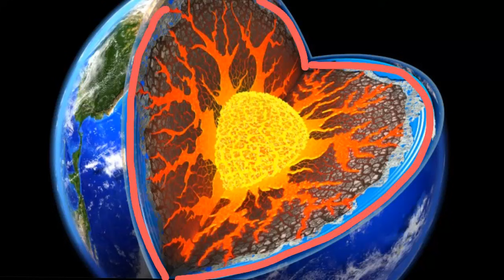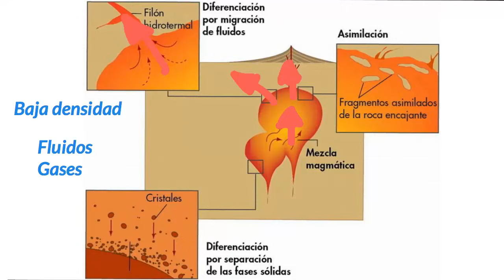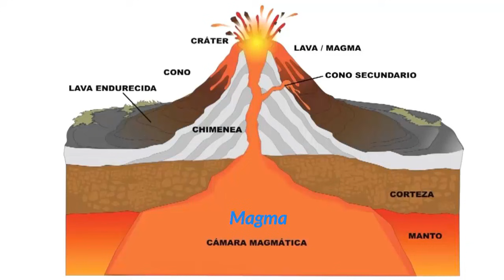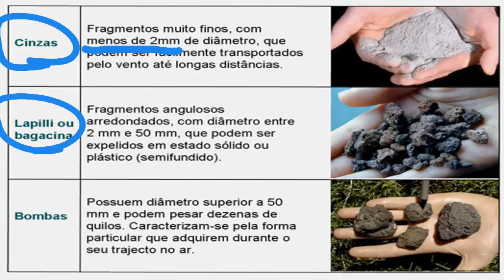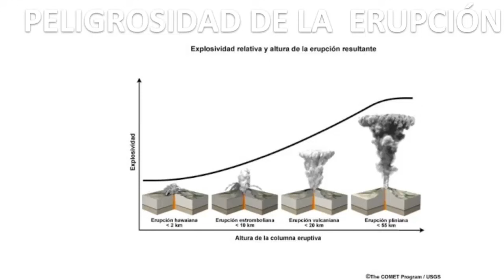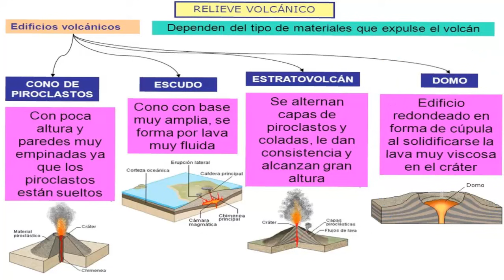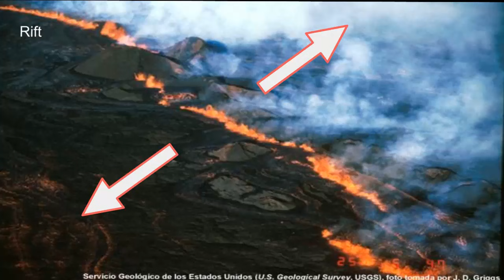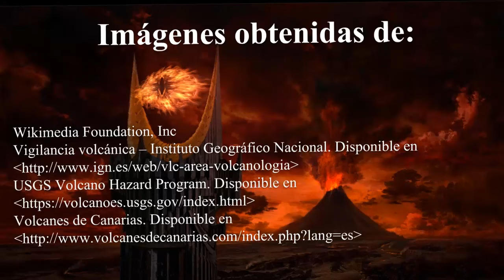Los volcanes - 1ESO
Los volcanes: El magma, sus componentes. Partes del volcán. La erupción, tipos de erupciones. Los volcanes y las placas tectónicas.
Biología y Geología de 1º ESO. Secundaria
Editado con Explain Everything